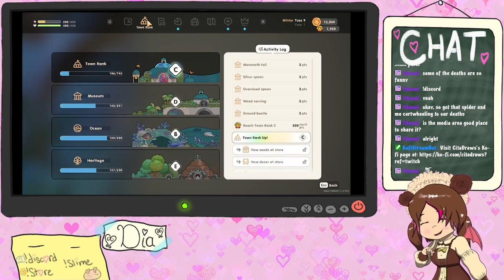Dia Heals the Ocean: Part 12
🔽Links🔽